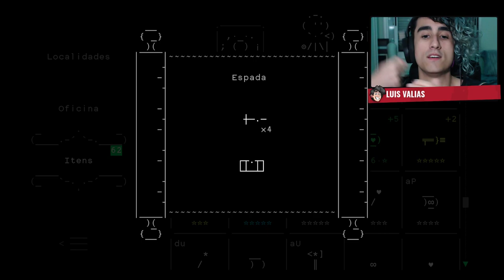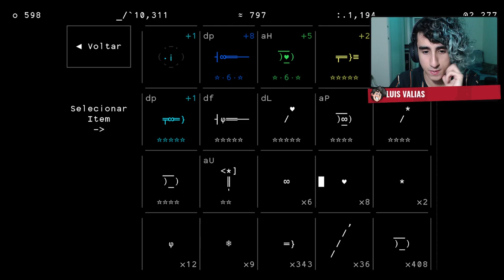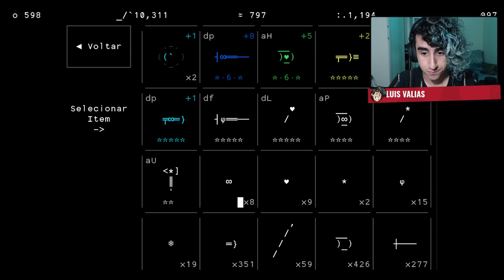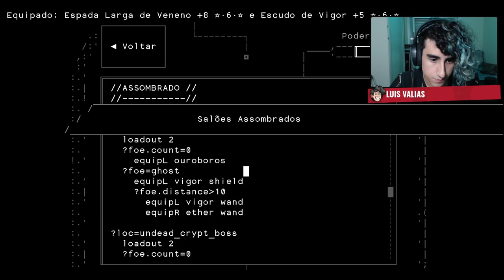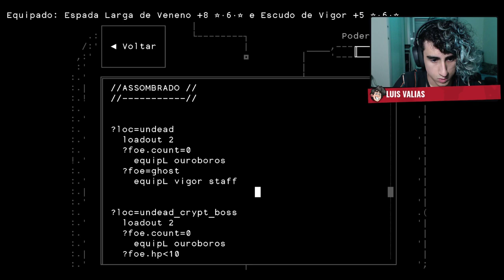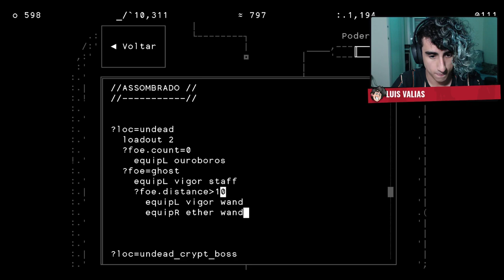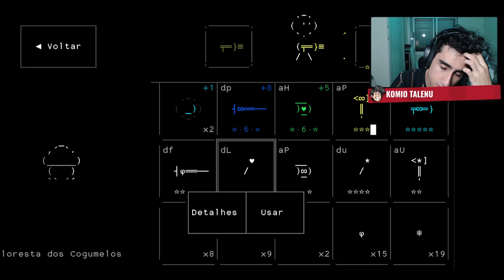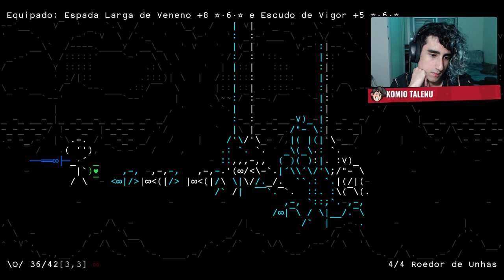ò_ó | ­ stone story rpg #5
👑 Jogo: "Stone Story RPG"